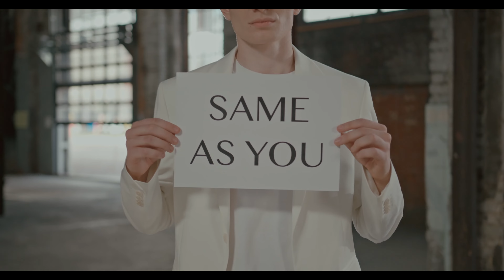Stromae - Déclaration | Reimagined